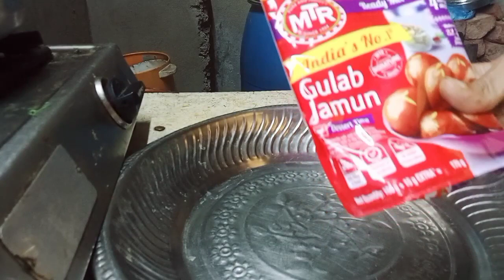Hi Friends Me Andhariki Happy New Year ❤️🍰